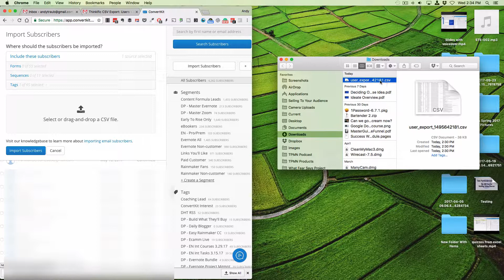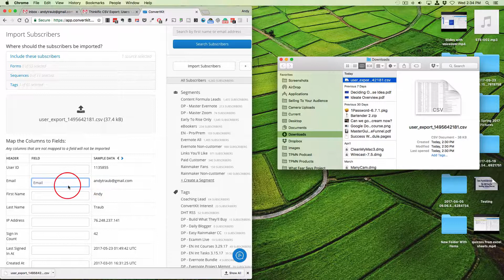How to import subscribers to ConvertKit via CSV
ConvertKit makes it very easy to add subscribers by importing a CSV file. Here’s how to do it!